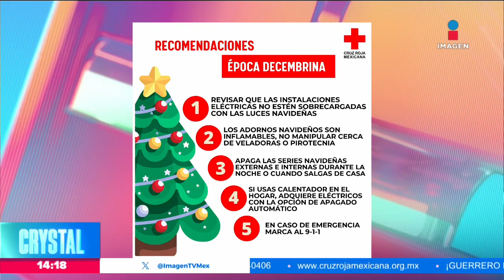Recomendaciones para evitar accidentes con los adornos de Navidad | Noticias con Crystal Mendivil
¡Evita accidentes con tus adornos de Navidad! La Cruz Roja Mexicana te comparte algunas recomendaciones.